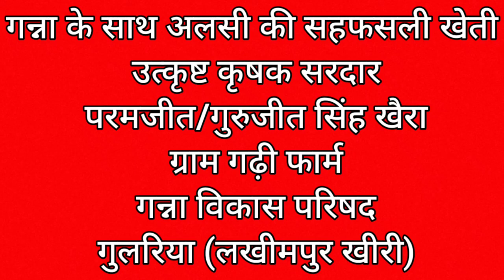गन्ना के साथ अलसी की सहफसली खेती।